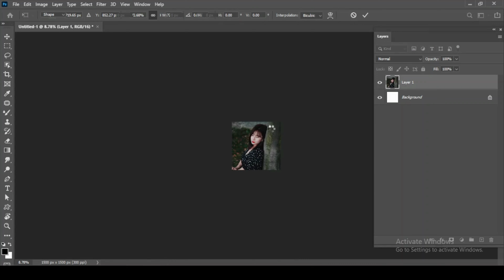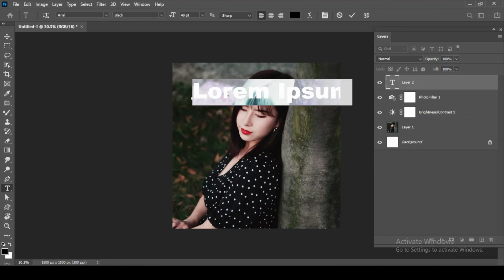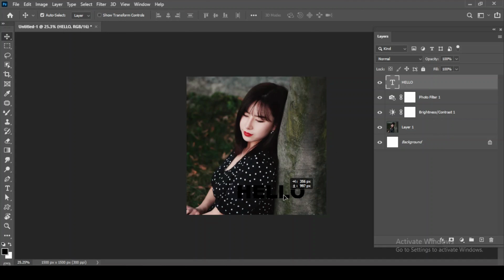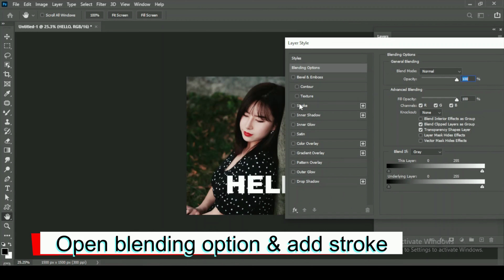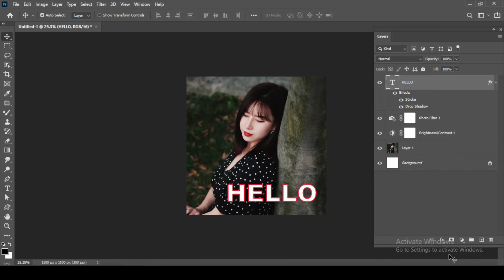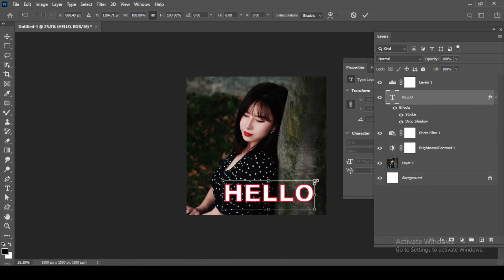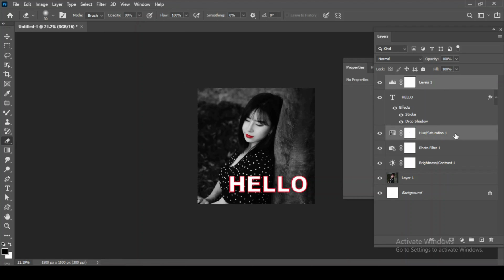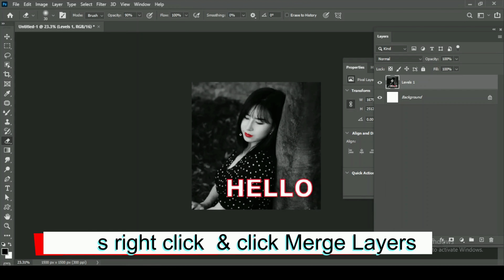How to Merge Layers in Photoshop 2023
Learn how to Merge Layers in Photoshop 2023

Tools we use for our business.

Wondershare Filmora for Video creation and Editing.

SkillShare to learn and enhance our skills and you can get One month free subscription From here